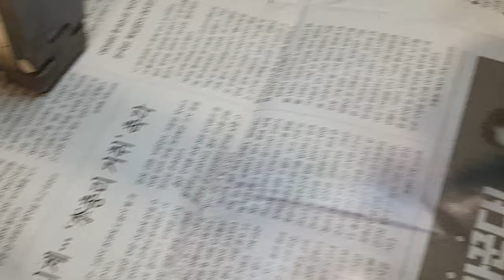튜닝타임즈 프라모델 강좌 노원팀 중1 홍조훈군의 Bandai 반다이 HG 1/144 Haze'n-thley 하이젠슬레이 II 프리미엄 바이올렛 실버 색칠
롯데백화점 문화센터 프라모델 에어브러시 수업 수강생 중1 홍조훈군이 IPP 도료 프리미엄 바이올렛 실버를 부품에 칠해주고 있는데요, 지나치게 진한 색상이 아닌 은은한 컬러라서 그런지 맘에 들어 합니다^^ 프라모델 튜닝타임즈